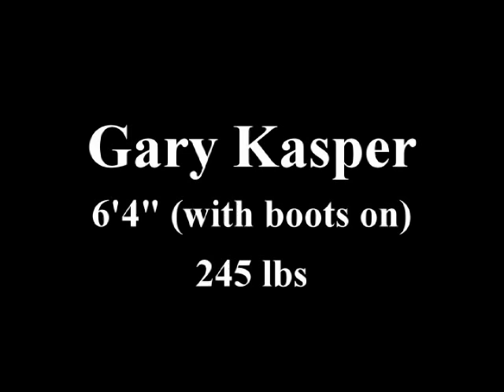GARY KASPER DEMO REEL "THE MOVIE"